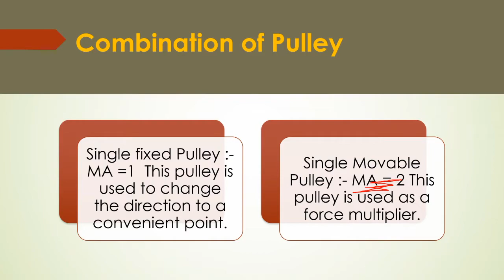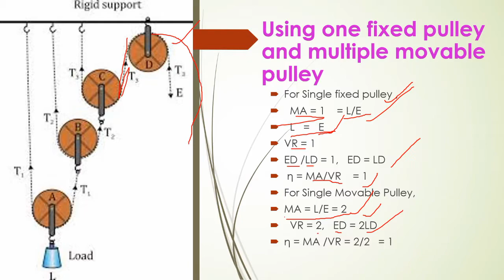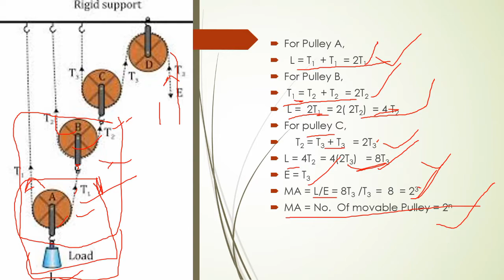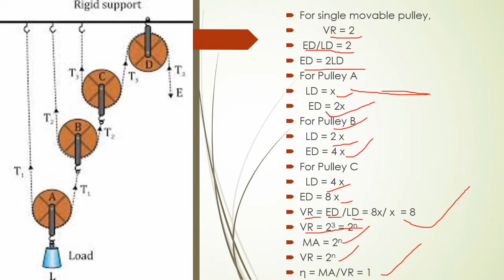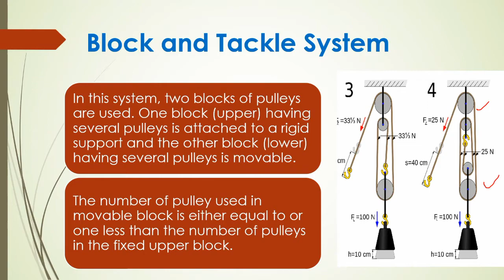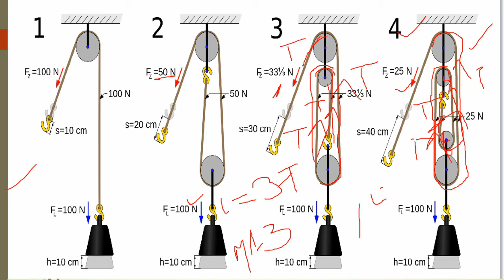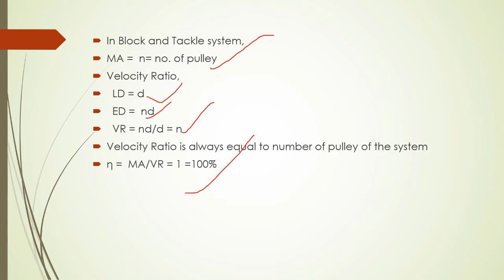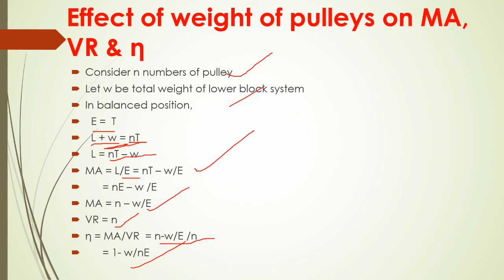Machines ||Part 3Combination of Pulley, Block and Tackle system ||Icse 10 Physics Simmi's Educentre